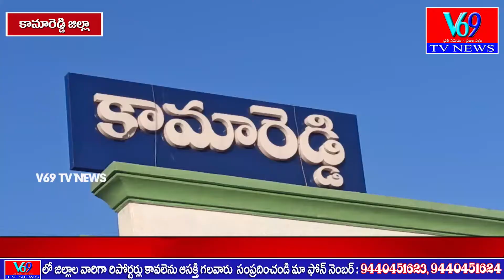TRSని వీడి వేరే పార్టీలకు వెళ్తున్న వార్తను ఖండించిన ఎల్లారెడ్డి మాజీ MLA ఏనుగు రవీందర్ రెడ్డి.